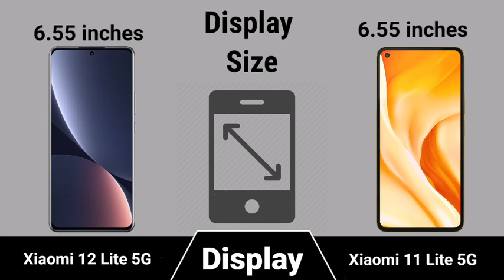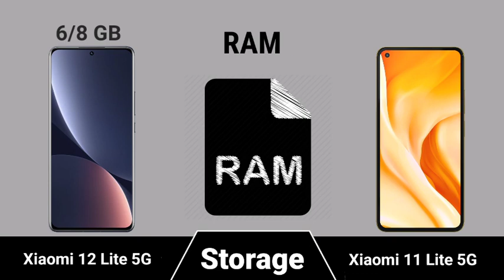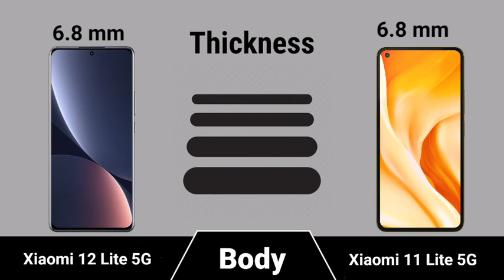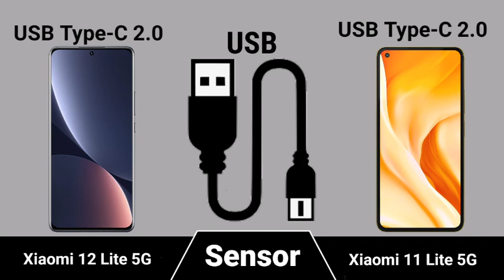Xiaomi 12 Lite 5G vs Xiaomi 11 Lite 5G